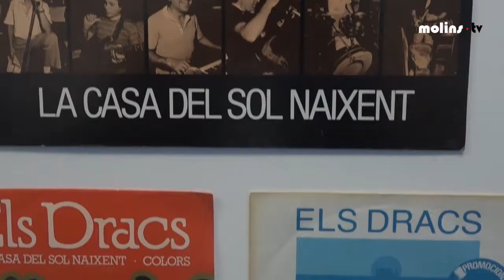MolinsTV - 09 10 2016 Xerrades i tertúlies sobre 50 anys Els Dracs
Els 50 anys del grup musical els DRACS ha generat xerrades i tertúlies sobre el tema i la música als anys 60...